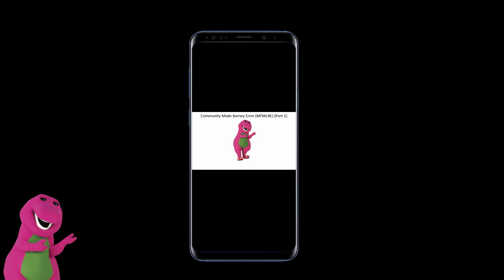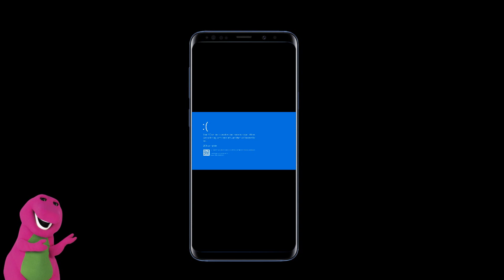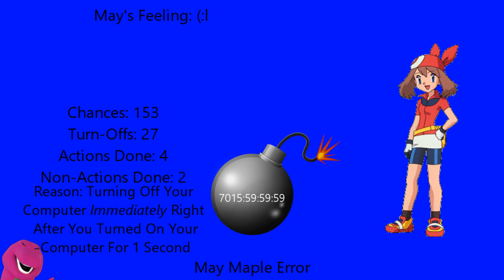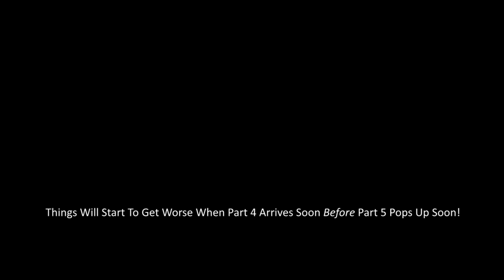May Maple Error (Barney Error 100.28) [Part 3]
You Want Part 3? If So, Then Here It Is With The Blue Background! Things Will Start To Get Worse When Part 4 Arrives Soon Before Part 5 Pops Up Soon!